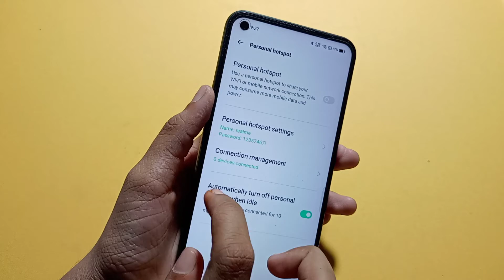Realme GT Neo 2 Hotspot password setting | how to change hotspot password | set hotspot password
how to change hotspot password in Realme GT Neo 2
Realme GT Neo 2 Hotspot password
how to set hotspot password in Realme GT Neo 2
hospot password set kaise kare
hotspot password kaise pata kare
hotspot password kaise tode
hotspot password kaise hataye
hotspot password kaise lagaen